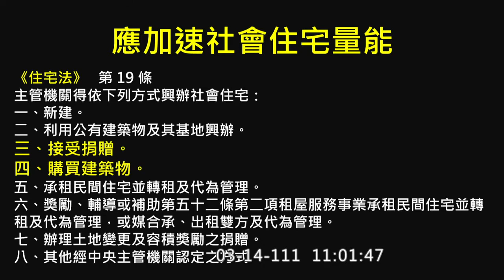20220314管碧玲籲內政部依住宅法授權 租購轉型旅宿館加速社宅量能